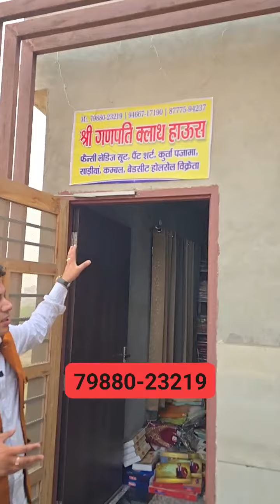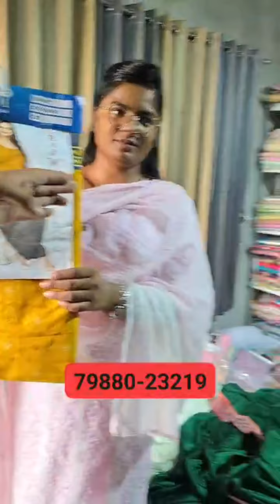लेडीज के सबसे सस्ते सूट दिल्ली के रेटो पर। बढ़िया सूट 350 से शुरू। 80% डिस्काउंट।